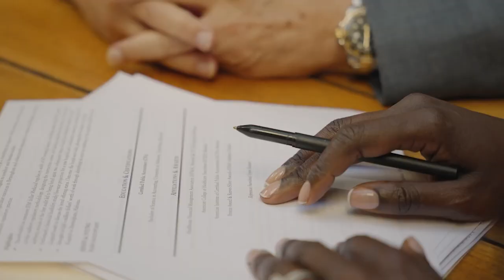Ask the Hiring Manager with Paul Wolfe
Today’s guest on Ask The Hiring Manager is Paul Wolfe, human first leadership advocate, former Senior VP of Global HR at Indeed (where he assisted in the hiring of 30,000 employees!), author, and host of “52 Humans.” Tune in to this very lively and intruiging session with Paul, where we discuss topics including:

-Pay Transparency
-The importance of diversity/inclusion and building support systems for ERG leaders.
-Types of roles Paul hired for while at Indeed and what he looked for in an applicant.
-What is human first leadership.
-His amazing book “Human Beings First: Practices for Empathetic, Expressive Leadership”
-The European vs. American view on work, vacation time, and mental health.